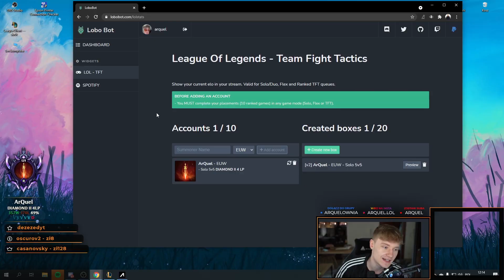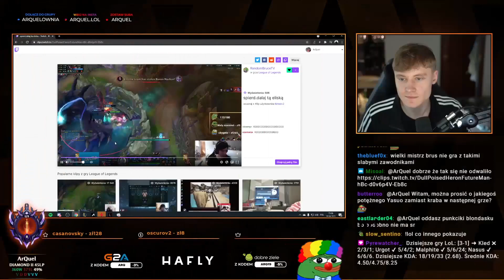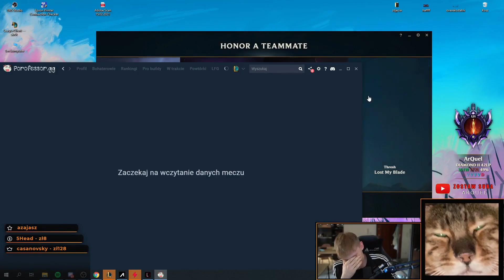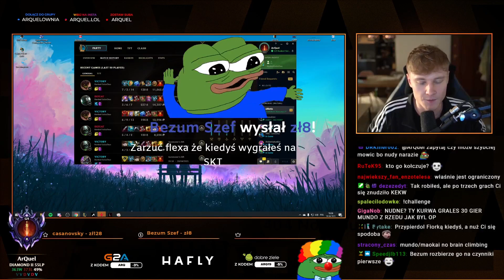W 7 DNI DO MASTERA!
•MARKET GIER  "ARQ" 3% rabatu